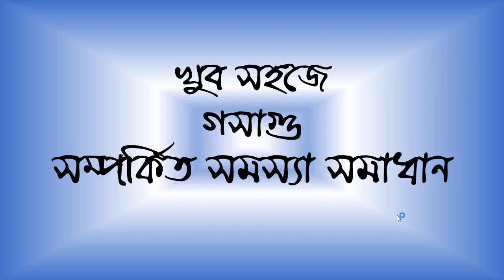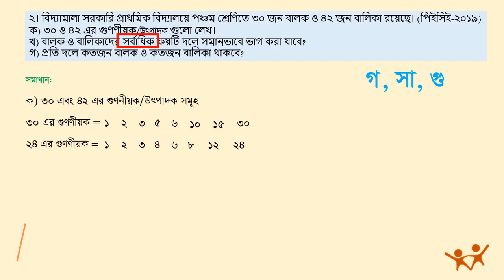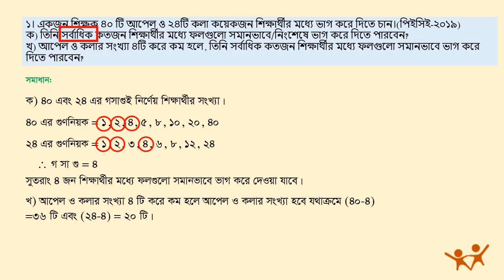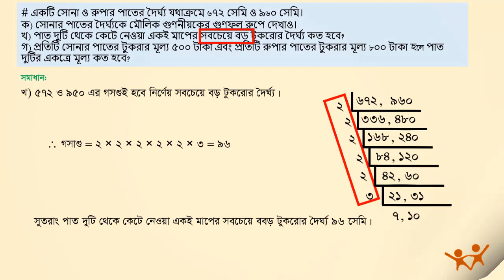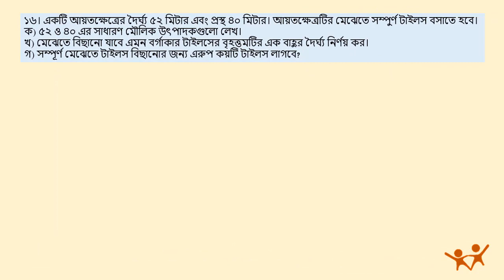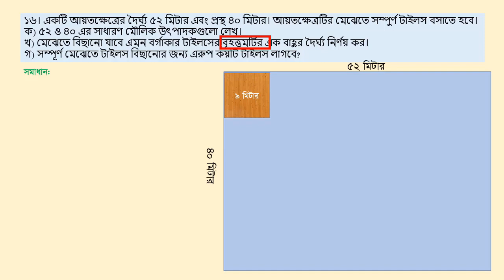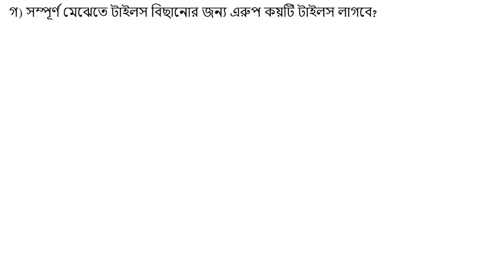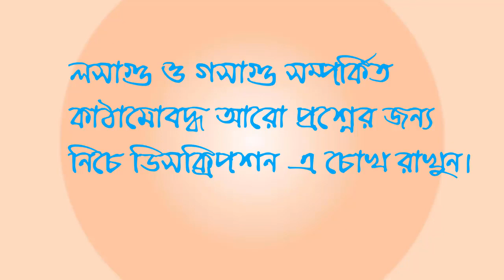পঞ্চম শ্রেণি গসাগু সম্পর্কিত সমস্যার সমাধান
পঞ্চম শ্রেণি বা সমাপনী পরীক্ষার জন্য গসাগু সম্পর্কিত সকল সমস্যার সমাধান নিয়ে আলোচনা করা হয়েছে এই ভিডিওটিতে। এর সমস্যাগুলোর বাইরে সমাপনী পরীক্ষায় কখনো কোনো প্রশ্ন আসেনি আর ইন শাহ আল্লাহ আসবেনা। করণ এর সমস্যাগুলো তৈরি করা হয়েছে মূল বইয়ের আলোকে। তাই সমস্যাগুলো শিক্ষার্থীদের অনুশীলন করালে তারা ১০০% পরীক্ষায় কমন পাবে এবং সমাধান করতে পারবে বলে আশা করা যায়। আপনারা যারা এই ভিডিওটি দেখছেন তারা তাদের শিক্ষার্থী অথাব সন্তানদের  এই ভিডিওটি দেখালে তারা উপকৃত হবে। পঞ্চম শ্রেণি ৫ম অধ্যায়ের লসাগু ও গসাগু নিয়ে শিক্ষার্থীদের  একটু ভয় লেগে থাকে তবে আশা করা যায় এই ভিডিওটি দেখার পর তাদের সেই ভয় কেটি যাবে। লসাগু সম্পর্কিত সমস্যা ও সমাস্যাগুলোর সমাধান দেখতে নিচের লিংকে দেওয়া ভিডিওটি দেখতে পারেন। ভিডিওগুলোর প্রশ্নগুলো পিডিএফ ফাইলে দেখতে অথবা ওয়ার্ড ফাইলে পতে চেনেলটি সাবসক্রাইব করে আপনার মেইল এড্রেসটি কমেন্ট করুন।

প্রশ্নগুলো পেতে নিচের লিংক এ ভিজিট করুন।

১। একজন শিক্ষক ৪০ টি আপেল ও ২৪টি কলা কয়েকজন শিক্ষার্থীর মধ্যে ভাগ করে দিতে চান।(পিইসিই-২০১৯)

ক) তিনি সর্বাধিক কতজন শিক্ষার্থীর মধ্যে ফলগুলো সমানভাবে/নিংশেষে ভাগ করে দিতে পারবেন?

খ) আপেল ও কলার সংখ্যা ৪টি করে কম হলে, তিনি সর্বাধিক কতজন শিক্ষার্থীর মধ্যে ফলগুলো সমানভাবে ভাগ করে দিতে পারবেন?

গসাগু সম্পর্কিত সমস্যাগুলো সমাধানের জন্য নিচের ভিডিওটি দেখুন

২। বিদ্যামালা সরকারি প্রাথমিক বিদ্যালয়ে পঞ্চম শ্রেণিতে ৩০ জন বালক ও ৪২ জন বালিকা রয়েছে। (পিইসিই-২০১৯)

ক) ৩০ ও ৪২ এর গুণণীয়কগুলো লেখ।

খ) বালক ও বালিকাদের সর্বাধিক কয়টি দলে সমানভাবে ভাগ করা যাবে?

গ) প্রতি দলে কতজন বালক ও কতজন বালিকা থাকবে?
গুণিতক এবং গুণনীয়ক (অধ্যায় ৫) সংক্ষিপ্ত প্রশ্নগুলো দেখুন
৩। একটি বাগানে তিন সারিতে নারিকেল, সুপারি ও তালগাছের চারা যথাক্রমে ৮, ১২, ১৬ মিটার পরপর লাদানো হলো। (পিইসিই-২০১৯)

ক) বাগানের শুরুতে গাছের চারাগুলো একই বরাবরে থাকলে ন্যূনতম কত মিটার পর গাছের চারাগুলো পুনরায় একই বরাবরে থাকবে?

খ) নারিকেল গাছের চারা ২০ মিটার পরপর থাকলে গাছের চারাগুলো ন্যূনতম কত মিটার পর পুনরায় একই বরাবরে থাকবে?
৪। একটি পার্কে লাল রংয়ের বাতি ৩০ মিনিট, হলুদ রংয়ের বাতি ৩৬ মিনিট এবং সবুজ রংয়ের বাতি ৪৫ মিনিট পরপর জ্বলে। (পিইসিই-২০১৯)

ক) প্রথমে এক সাথে জ্বলার পর বাতিগুলো কতক্ষণ পর পুনরায় এক সাথে জ্বলবে?

খ) যদি লাল রংয়ের বাতি ২৪ মিনিট পরপর জ্বলে তাহলে বাতিগুলো এক সাথে জ্বলার পর ন্যূনতম কত মিনিট পর পুনরায় এক সাথে জ্বলবে?
৫। পারুলের কাছে গোলাপী রংয়ের ৫টি, হলুদ রংয়ের ৯টি, সবুজ রংয়ের ১৫টি এবং নীল রংয়ের ১২ টি বেলুন আছে। (পিইসিই-২০১৯)

ক) সে সর্ব্বোচ্চ কতজন শিশুর মধ্যে সমানভাবে ভাগ করে দিতে পারবে?

খ) যদি হলুদ এবং সবুজ রংয়ের আরও ৩টি বেলুন বেশি থাকত তবে সে সর্ব্বোচ্চ কতজন শিশুর মধ্যে বিলুনগুলো ভাগ করে দিতে পারত?
৬। একটি বিযে বাড়িতে বিভিন্ন রং এর বাতির মধ্যে লাল, নীল ও সবুজ রং এর বাতি যথাক্রমে ১০, ১৫ ও ২৫ মিনিট পরপর জ্বলে। (পিইসিই-২০১৯)

ক) বাতি তিনটি একসাথে জ্বলার পর কমপক্ষে কতক্ষণ পর আবার একসাথে জ্বলবে?

খ) সন্ধ্যা ৬:২৫ এ বাতি তিনটি একসাথে জ্বলার পর পরবর্তীতে কখন পনরায় একসাথে জ্বলবে?

৭। একটি বাস স্টেশন থেকে তিনটি কোম্পানির বাস যথাক্রমে ১২, ১৫, ও ১৮ মিনিট পরপর ছাড়ে। (পিইসিই) ২০১৯)
ক) প্রথমে একসাথে ছাড়ার পর তিনটি কোম্পানির বাস ন্যূনতম কত মিনিট পর পুনরায় একসাথে ছাড়বে?

খ) যদি তিনটি কোম্পানির বাস বিকাল ৩:০০ টায় একসাথে ছাড়ে তবে ন্যূনতম কয়টায় পুনরায় একসাথে ছাড়বে?

৮। দুইটি ড্রামের ধারণ ক্ষমতা যথাক্রমে ২২৮ লিটার ও ৩৪৮ লিটার। (পিইসিই-২০১৮)

ক) সর্বাধিক কত ধারণ ক্ষমতার কলসির পানি ঢেলে ড্রাম দুইটি পূর্ণ করা যাবে?

খ) কোন ড্রামে কত কলসি পানি ধরে?
৯। চারটি লাইট প্রথমে একত্রে জ্বলার পর লাল রংয়ের লাইট ৬ মিনিট, হলুদ রংয়ের লাইট ৯ মিনিট, নীল রংয়ের লাইট ১২ মিনিট এবং সবুজ রংয়ের লাইট ১৫ মিনিট পরপর জ্বলে। (পিইসিই-২০১৮)

ক) নূন্যতম কত মিনিট পরে লাইটগুলো আবার একত্রে জ্বলবে?

খ) লাইটগুলো সন্ধ্যা ৭ টায় একত্রে জ্বললে ন্যূনতম কয়টার সময় পুনরায় একত্রে জ্বলবে?

১০। একজন শিক্ষক ৬০টি পেন্সিল, ৩৬ টি রাবার ও ১৮ টি খাতা কয়েকজন শিক্ষার্থীর মধ্যে সমান ভাবে ভাগ করে দিতে চান। (পিইসিই-২০১৮)

ক) সর্ব্বোচ্চ কতজন শিক্ষার্থীর মধ্যে পেন্সিল, রাবার ও খাতাগুলো সমান ভাবে ভাগ করে দেওয়া যাবে?

খ) একজন শিক্ষার্থী কয়টি করে পেন্সিল ও খাতা পাবে?
১১। একটি স্টেশন থেকে ক কোম্পানির বাস ২০ মিনিট পরপর এবং ’খ’ কোম্পানির বাস ৩০ মিনিট পরপর ছাড়ে। (পিইসিই-২০১৮)

ক) ২০ ও ৩০ এর মৌলিক উৎপাদকগুলো লেখো।

খ) ক ও খ কোম্পানির বাস দুটি প্রথমে ছাড়ার পর সর্বনিম্ন কত সময় পরে আবার একত্রে ছাড়বে?

১২। তিনটি ঘণ্টা্ প্রথমে একত্রে বেজে উঠার পর যথাক্রমে ১০,  ১২ ও ১৫ মিনিট পরপর বাজতে লাললো। (পিইসিই-২০১৮)

ক) ঘণ্টাগুলো সর্বাধিক কত মিনিট পর আবার একত্রে বাজবে?

খ) সকার ৯:০০ টায় একত্রে বাজার পর ঘণ্টাগুলো আবার কয়টায় একত্রে বাজবে?

১৩। একজন শিক্ষক ২৪টি কলা, ৪২টি বিস্কুট এবং ৫৪ টি চকলেট শিক্ষার্থীর মধ্যে সমানভাবে ভাগ করে দিতে চান।( পিইসিই- ২০১৮)

ক) সর্ব্বোচ্চ কতজন শিক্ষার্থীর মধ্যে কলা, বিস্কুট ও চকলেট সমানভাবে ভাগ করে দিতে পারবেন?

খ) একজন শিক্ষার্থী কলার চেয়ে কয়টি চকলেট বেশি পাবে?